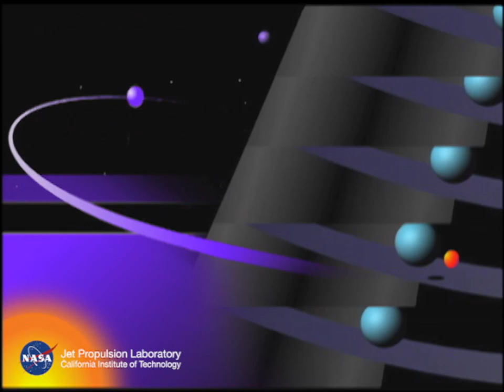JPL-19810825-VOYAGEf-0001-AVC2002151 Voyager 2 at Saturn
Voyager 2's encounter with Saturn shown in animations and imagery from the spacecraft.